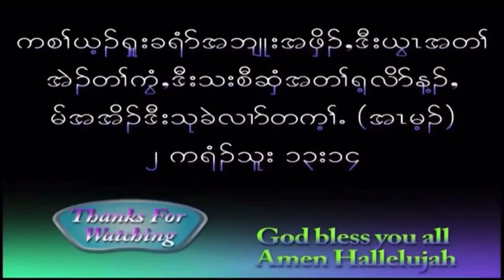Wonderful Invitation From Rev. Kaw Khu To join World 🌎 Changer’s Conference. Omaha Nebraska.